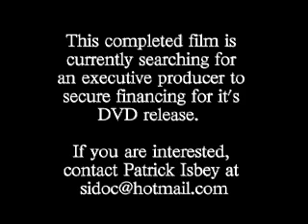THE STATION INN: true life bluegrass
"The Station Inn: true life bluegrass" is the first and only documentary to uncover the untold story of this unofficial bluegrass headquarters in Nashville, TN  Artists featured include: Ralph Stanley, Peter Rowan, Vassar Clements, Bela Fleck, Sam Bush, Tim O'Brien, Ricky Skaggs, The Del McCoury Band, The Nashville Bluegrass Band, Alison Krauss, and many more.  This film is searching for an executive producer to secure financing for it's DVD release.